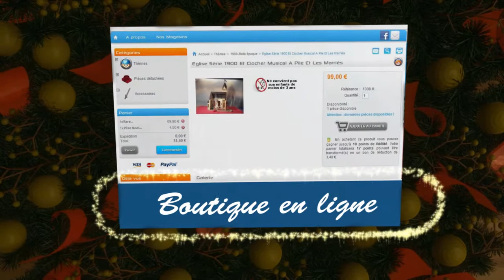KLIKOBIL vous souhaite un joyeux noël !!!!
KLIKOBIL, le spécialiste des Playmobil d'occasion !
Un choix énorme, 2 magasins, 1 boutique en ligne !
Profitez-vite de la promotion spéciale noël !